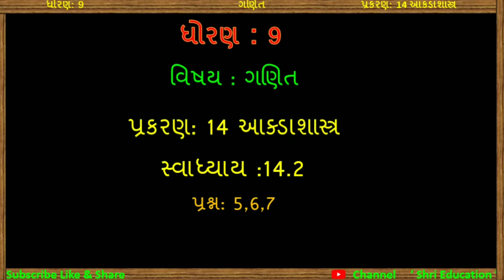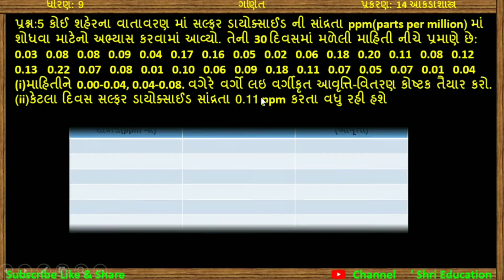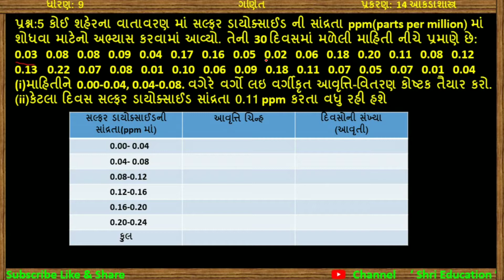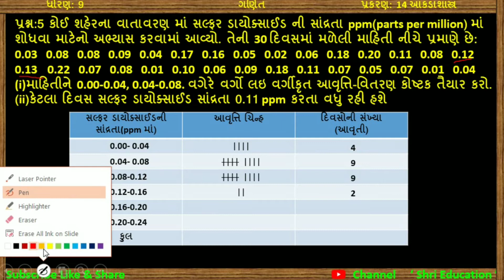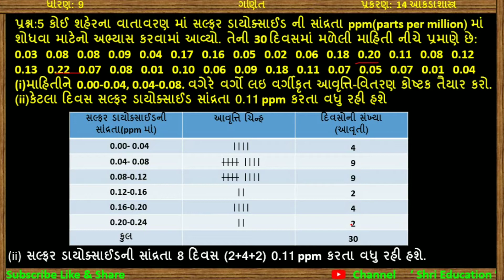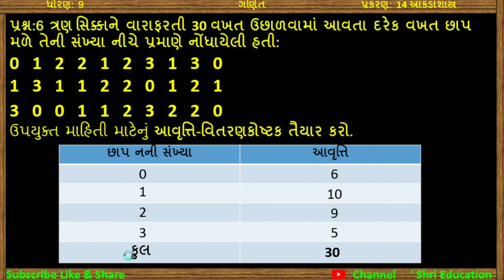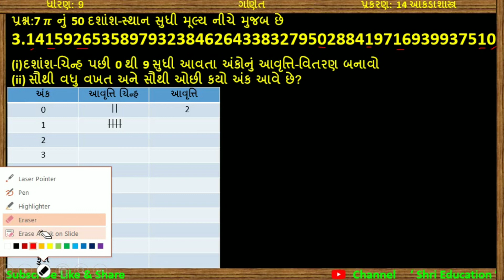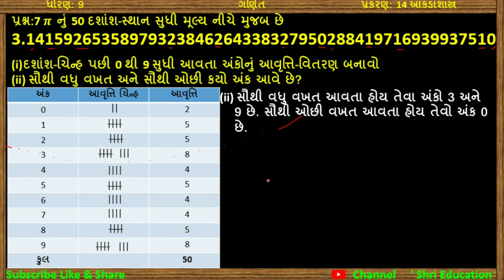Std-9 Maths | ch-14 આંકડાશાસ્ત્ર|સ્વા:14.2 Que:5,6,7 |NCERT Syllabus of gujarati medium,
In this video you will learn important sums of chapter 14  statistics(આંકડાશાસ્ત્ર) of maths std 9 Gujarati medium NCERT syllabus in Gujarati by Mukesh Moradiya